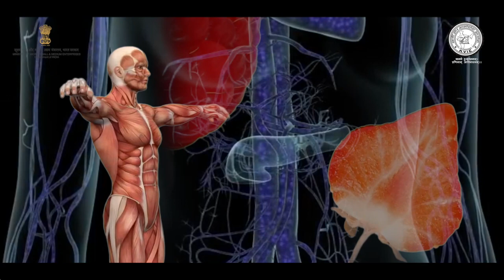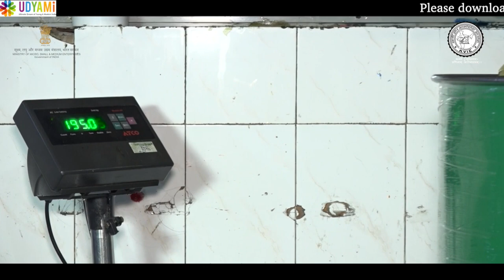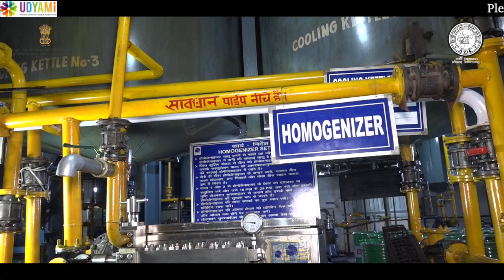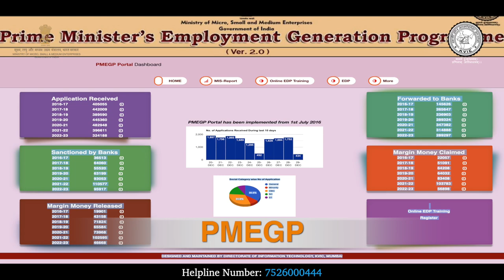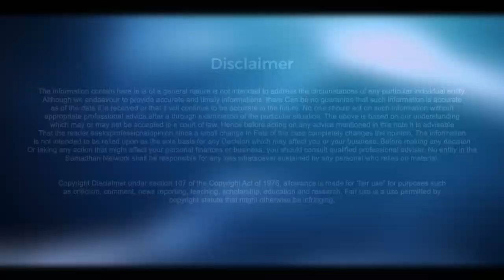कैसे फैक्ट्री में बनती है Grease | जाने Semi Solid Lubricant बिज़नेस के बारे सब कुछ | Udyami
Grease manufacturing is a profitable business worldwide as grease is used in various applications, such as machinery and vehicles.
Asia-Pacific is the largest lubricant market, followed by Europe. However, the Middle East and Africa are expected to be the fastest-growing markets shortly.
The growing number of passenger and commercial vehicles in the region propels the lubricants market forward. Furthermore, the lubricants market is driven by low cost, easy availability, and increased application in all sectors. As a result, starting a lubricant manufacturing business is a highly profitable venture for entrepreneurs looking to enter the petrochemical industry.
With an Investment of 45-50 lakh, one can start a Grease Manufacturing Business and a 12-15% profit on investments.

क्या आप स्नेहक उद्योग में व्यवसाय शुरू करना चाहते हैं? जानना चाहते हैं यह वीडियो आपके लिए है! मैन्युफैक्चरिंग से लेकर फाइनेंशियल तक सेमी-सॉलिड लुब्रिकेंट बिजनेस के बारे में जानें। यह वीडियो उन लोगों के लिए एकदम सही है जो इस आकर्षक उद्योग में अपना खुद का व्यवसाय शुरू करने में रुचि रखते हैं। आरंभ करने के लिए आवश्यक सभी जानकारी प्राप्त करें|